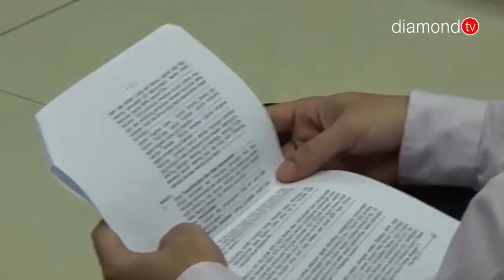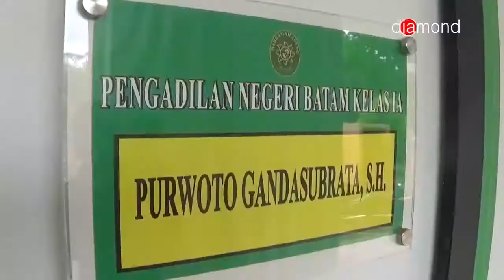AHLI PERBANKAN TEGASKAN HARUS ADA IZIN BI UNTUK MEMBUKA DATA REKENING NASABAH